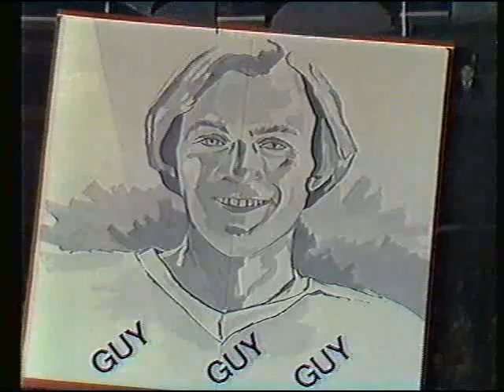Guy Lafleur Retirement Part 2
Re-recorded to attempt to get rid of the annoying clipping sound.    Please let me know if the sound is still a problem.